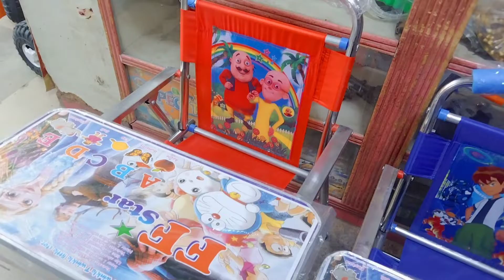Subahan Birthday Vlog||Artificial Flowers Shop||Gift Shopping